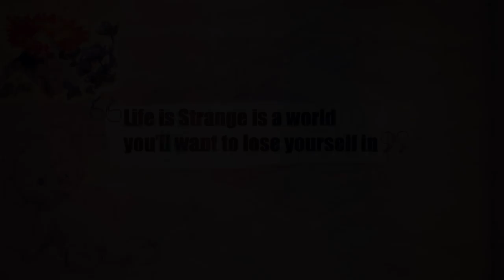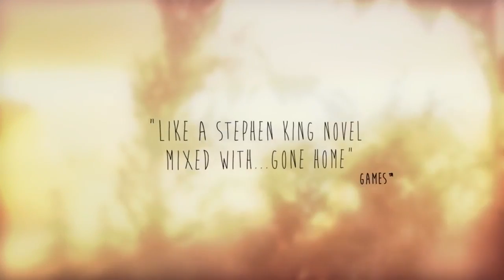Life Is Strange Review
It's Just George here to review Life Is Strange.
 Life Is Strange was overall fun for me to play. I had some good times and some bad times but all of it led to this review. I hope you guys enjoy the new style for this review. I wanted to try something new with the reviews and so I asked our editor to do just that. Please leave any thoughts that you have on the review the comments.

Editor: Michael Rooplall [DeveloperBlue]